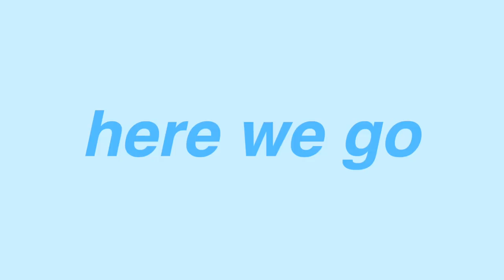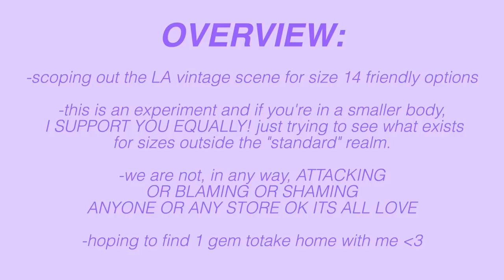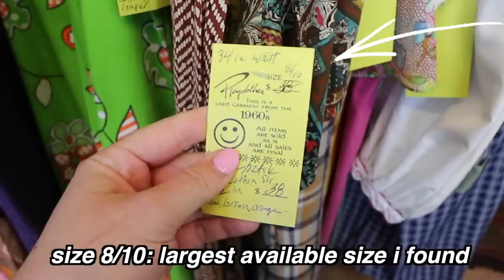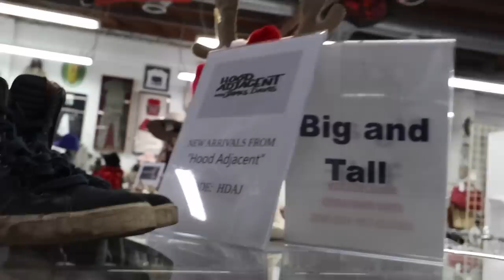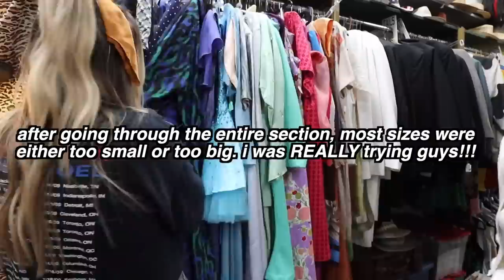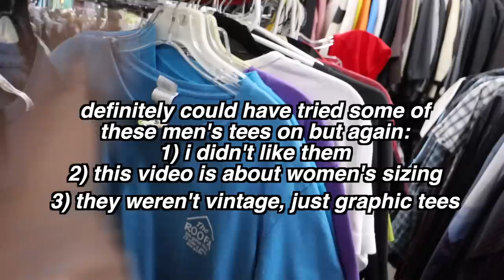i went to 3 LA vintage stores to see what fit me...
I went to 3 LA vintage stores to see what fit me...(spoiler: it's not a whole lot lol!) A few videos ago, I chatted about thrifting as a midsize / plus size body and how there can be a serious lack of sizing options available in the sustainable world, so I thought I'd do a little experiment and go vintage shopping to see what's out there! PLEASE KEEP IN MIND: just because I'm talking about my experiences having difficulties finding sizes in thrift/vintage shops, DOES NOT MEAN other bodies don't. I’m also not placing “blame” on any one, any store, or any size. I'm only speaking for myself and my experience in this video, as that's what my channel is about. Hope you enjoy! xoxoxo

The talented artist who made my AMAZING channel banner: Megan Royce

Hi there! My name is Carrie Dayton (formerly 615carebear) and this channel is all about body confidence, big sis advice, midsize fashion, thrifting, and MORE! My goal is to 1) distract you from the insanity of life for a few minutes throughout the week, 2) connect and inspire by sharing my life experiences and 3) hopefully encourage you to love your body at any size.